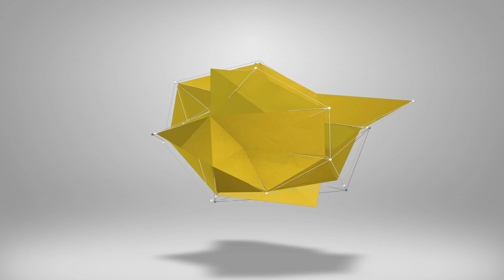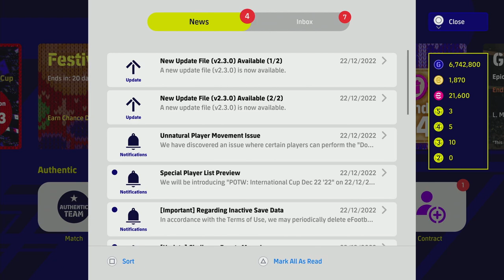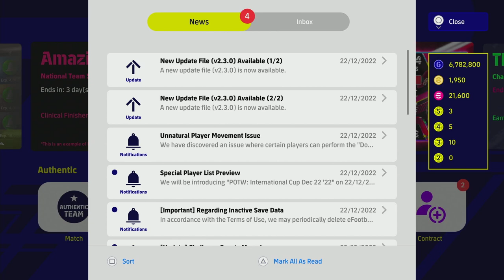eFootball 2023 | V2.3 WEEKLY ROUNDUP